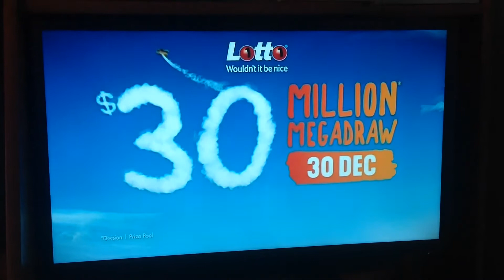Lotto 2017 Ad